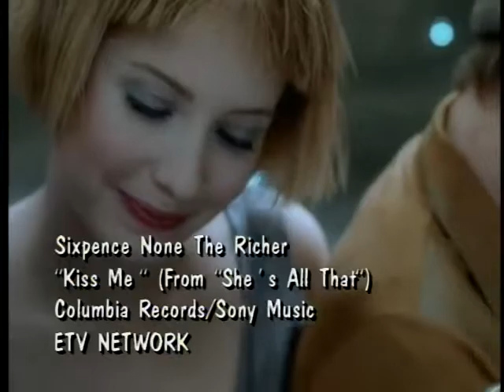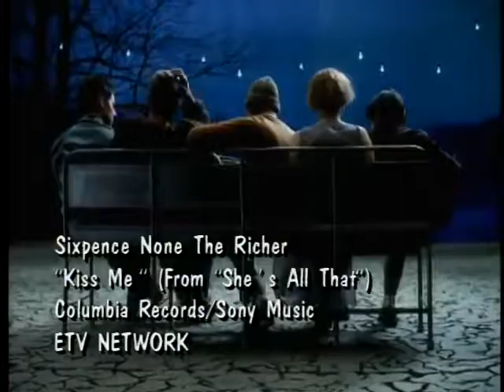Sixpence None The Richer Kiss Me 1997